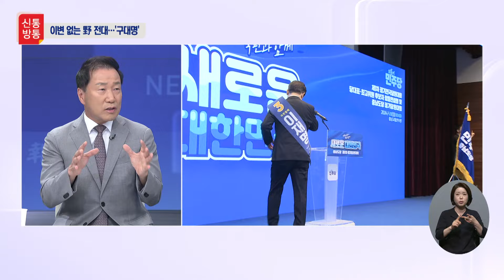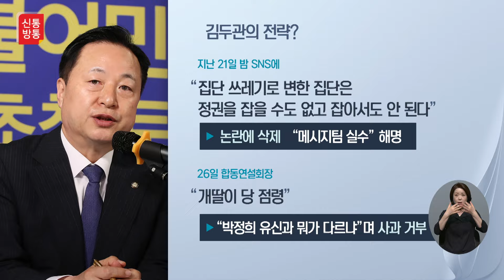[신통방통] “개딸이 우리당 점령” 김두관 말에 난장판 된 민주당 전대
더불어민주당 당 대표 선출을 위한 부산 경선에서 이재명 후보가 90% 넘는 득표율로 압승했습니다.

이 후보는 27일 부산 벡스코에서 열린 제1차 전국당원대회 당 대표‧최고위원 선출을 위한 순회 경선에서 부산 권리당원 온라인 투표 결과, 이재명 후보가 92.08%(1만 1537표)를 득표했습니다.

이날 투표에 앞서 열린 합동연설회 도중 김두관 후보가 "당내 소수 강경 개딸들이 민주당을 점령했다. 이렇게 해서 차기 대선과 지방선거를 이길 수 있다고 생각하나"는 발언을 해 장내에 소란이 빚어졌습니다.

📡 월~금 06:50 강스라이팅 (유튜브)
📡 월~금 07:30 뉴스퍼레이드
📡 월        08:40 네트워크 매거진
📡 월~금 09:00 신통방통
📡 월~금 10:20 강펀치 (유튜브)
📡 월~금 13:00 보도본부 핫라인
📡 월~금 14:30 사건파일 24
📡 월~금 17:20 시사쇼 정치다
📡 월~금 21:00 뉴스9
📡 월~목 21:50 윤정호의 뉴스 더 (유튜브)
📡 토~일 14:00 뉴스현장
📡 토~일 17:40 시사쇼 정치다
📡 토~일 19:00 뉴스7